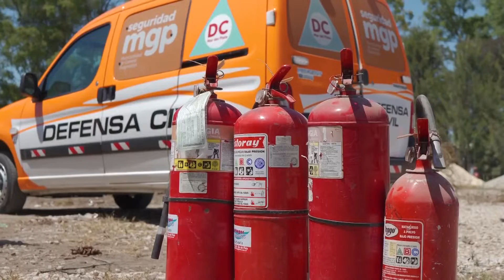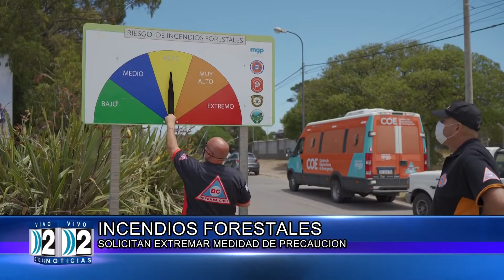9-11 INCENDIOS FORETALES